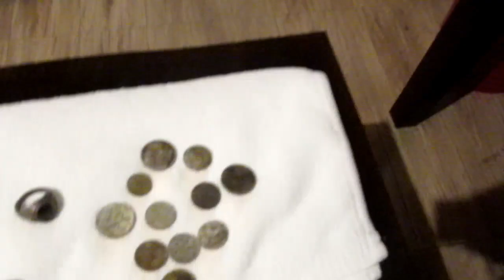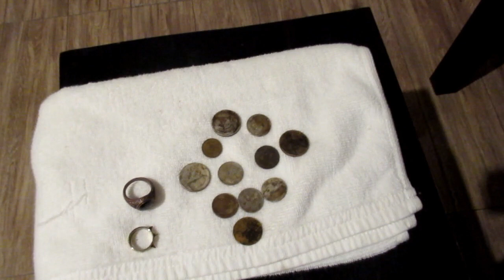Metal Detecting Thailand Krabi Ao Noppharat Thara 18 Sep 2018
Typhoon Mangkhut aftermath here - mostly wind and rain. Got out for a while but the rains won out. Two more rings and some more coins